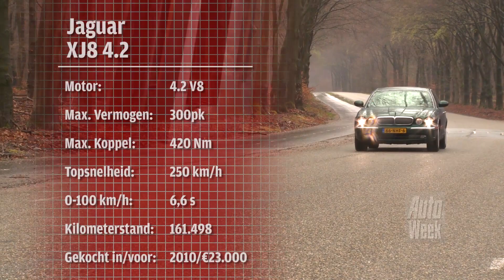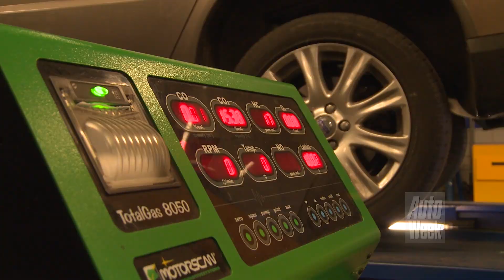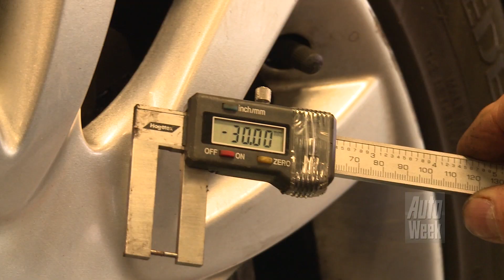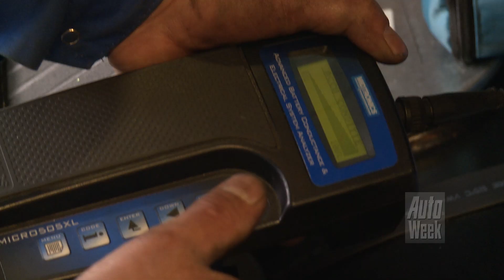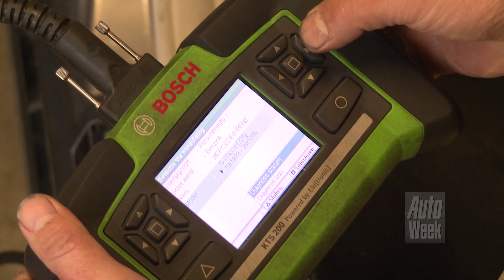Klokje Rond - Jaguar XJ VS. Mercedes S-klasse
De gebroeders Zieck zijn het over vele dingen eens. Zo rijden ze allebei graag in een fraaie, grote auto. Maar over het meest geschikte merk lopen de meningen uiteen: de een rijdt het liefst Mercedes, de ander kiest voor Jaguar. Wie heeft er gelijk?